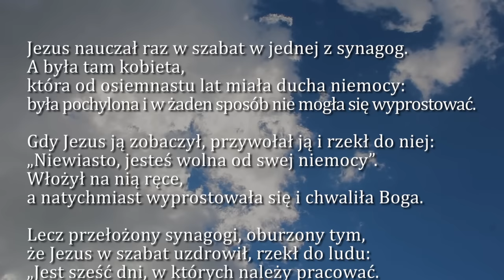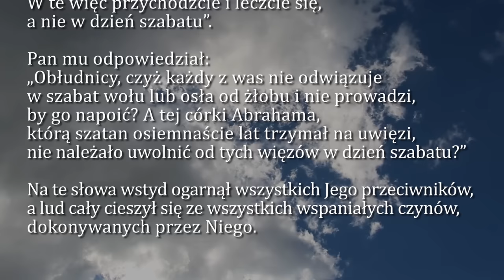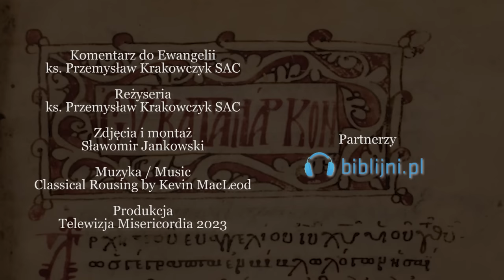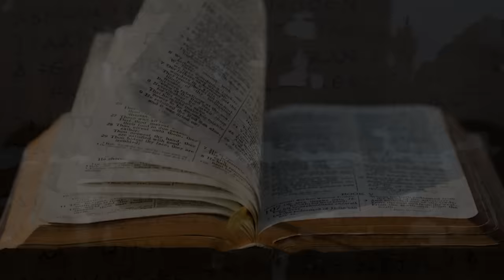Dobra Nowina na dziś | 30 października - Poniedziałek, XXX tyg. zwykłego